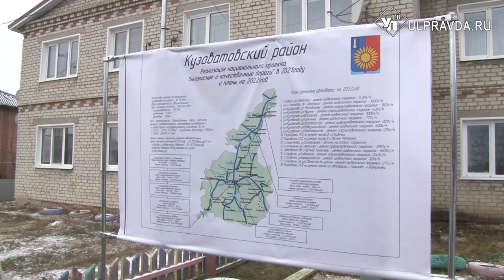Ремонт дорог, новый ФОК и ФАП. Как развивается Кузоватовский район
Что было сделано в этом году и что предстоит – обсуждали жители на встрече с губернатором Ульяновской области.